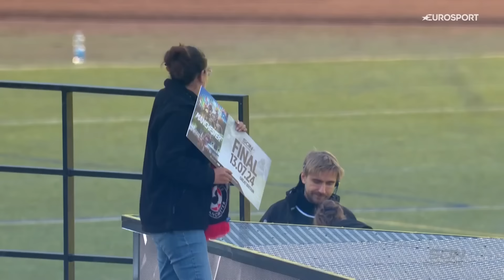Polska z awansem do finału 🇵🇱 Skrót 1. półfinału Speedway of Nations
Oglądaj Eurosport w pakiecie „Kanały TV i Sport” na platformie Max ➡️